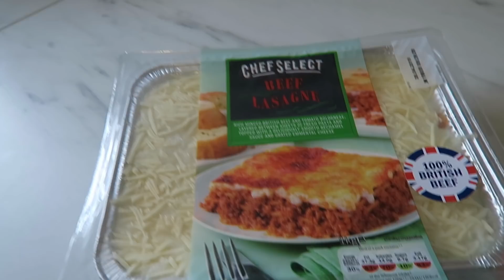Behind The Scenes of a Youtubers day (Micro Influencer)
Hey Guys thought i'd show you guys some of the behind the scenes of running my youtube channel, working with brands, gaining sponsorships, receiving PR e.t.c Don't forget to like, comment, share and SUBSCRIBE to my channel JUSTDOING MI

camera i use for vlogging videos